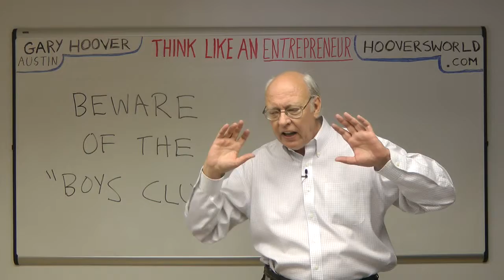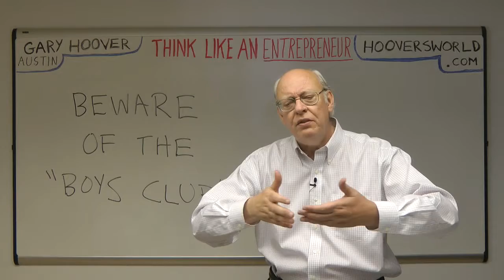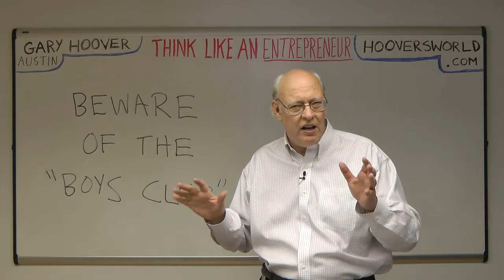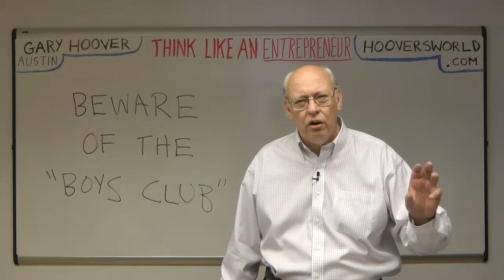Beware of the Boys Club Video Gary Hoover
I have been watching and analyzing corporate strategies and actions for almost 50 years.  I am always seeking patterns that repeat.  Here I comment on some of today's leaders, including Google, and try to learn from the past.